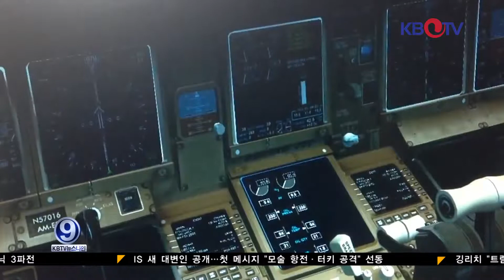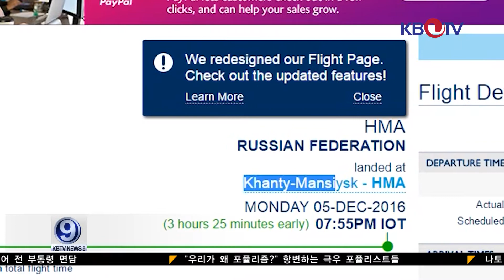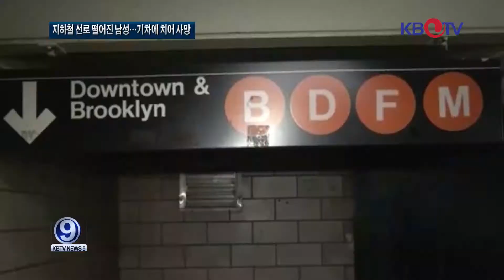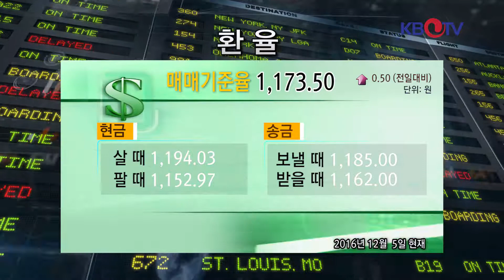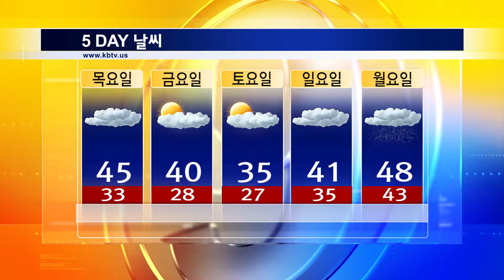KBTV 뉴스 9 2016년 12월5일